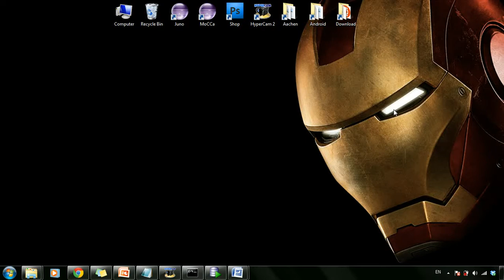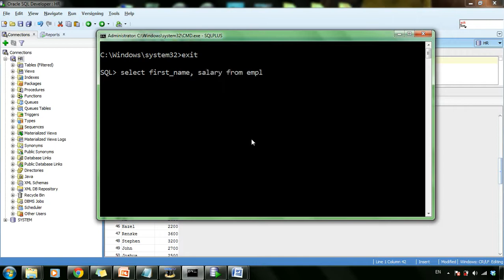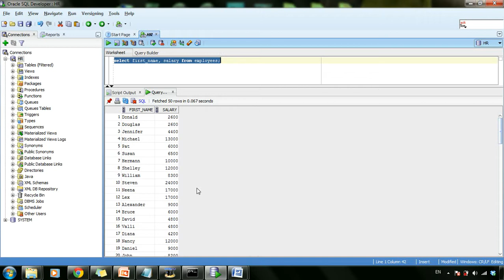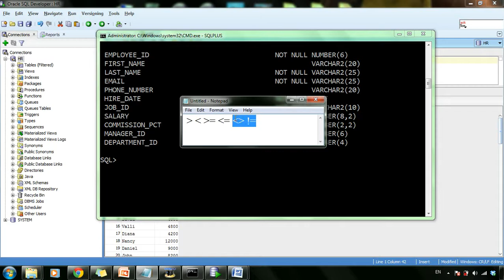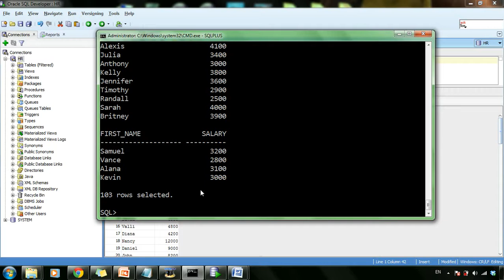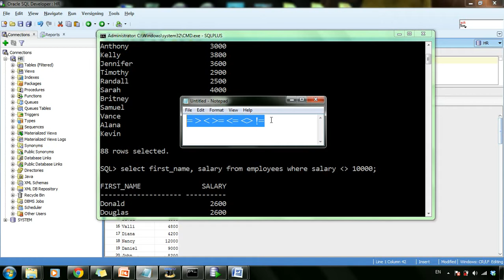ORACLE SQL 9: WHERE